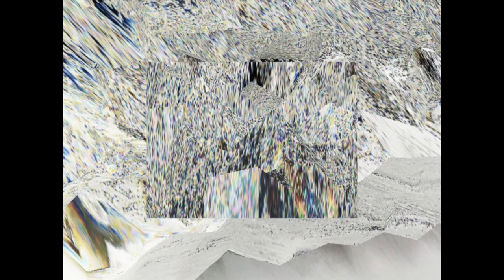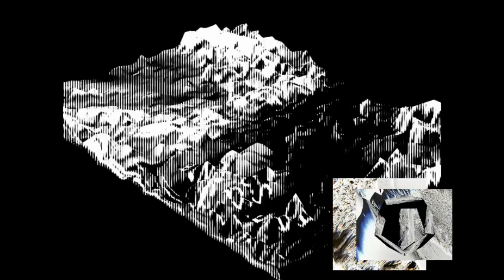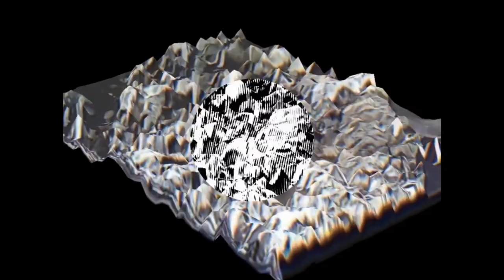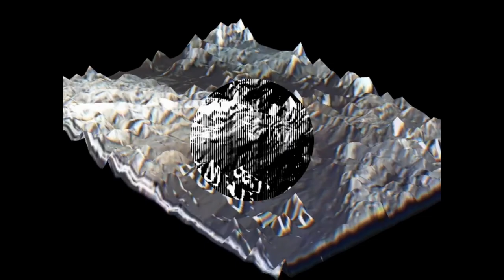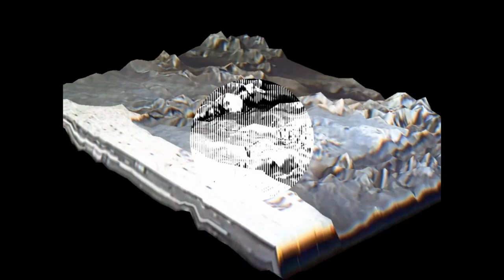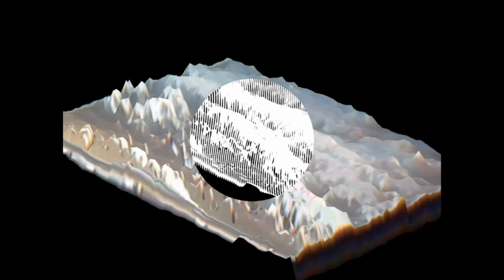PHOSPHORUS_Wet World to make Flesh Land II_ by Moher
SUGAR ORGANS
Low-Fi video collage_
WET WORLD TO MAKE FLESH LAND  not ended piece still in process
of growing, fermenting and who knows towards degradation,
created for TEORIA DEL INCERTIDUMBRE and  presented on the 15 dez 2021 at Cinetika, Barcelona, Spain and then integrated a short-cut for Flushing Toilets project the 26 ene 2022

Sugar Organs is a sonoplastia xperiment, a speculative embodiment between science and witchcraft
made by merging BIOMATERIALS different SOUND and VISUAL and archives HARVESTED during 2021 namely:
CARBONO_ WET WORLD TO MAKE FLESH LAND: urban-rural hydroborders_rivers Ripoll and Besos,  tecnosphere sewage landscapes and soil-comunities-bioms, harvested in Montcada i Reixac, Cataluña, 2021
CHÖ_METABOLIC GUMA: From Montgat to Mutra, Blanes and Portbou Mediterranean Oceanic and Geo-Maritime Landscapes. Harvested 2021, Cataluña. Chö meaning 'cutting', also known as the accumulation of the kusulu, ias a practice, based on the prajnaparamita, involving a visualization in which the physical body is offered as food.
PHOSPURUS this one a piece recorded live in collaboration with Joaquin Sauma Jimenez from Mexico that is the sound_core for Sugar Organs.

Xperiment
in search for an alchemical visual syntax, A METABOLIC STORY about our
rural_urban soil_communities and the need to recognize and care about our borderline URBAN-RURAL WILD LIFE  NATURES circulatory ecosystems as NATURE.
SO OFTEN PERCEIVED AS TOXIC-WASTE-TRASH FLORA AND FAUNA, but perhaps the only nature that we'll ever know.
Semantica:
glitchy-minerals- interspecie- Digestive botanics-noises of being-dirt_ industrial_archeology and field_recordings-sonoplastia
BY JOANA MOHER AKA FOME BRUTA, PORTUGAL